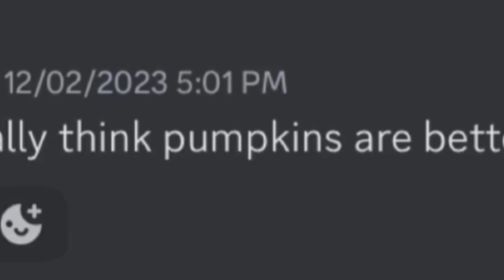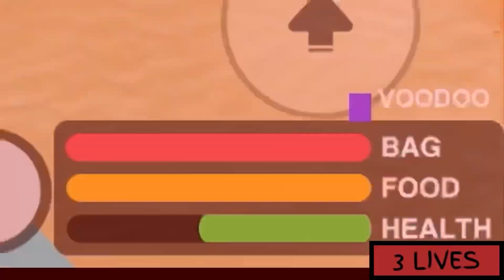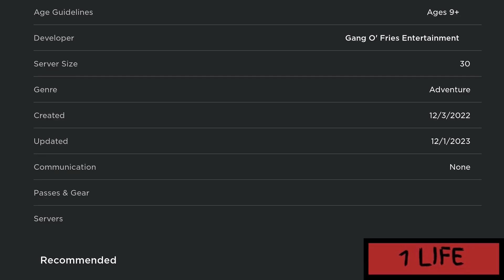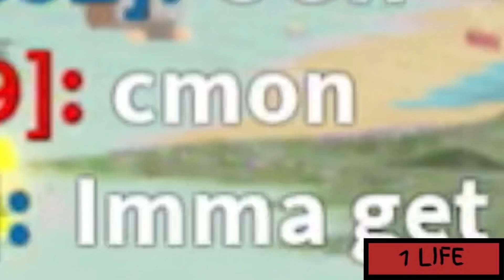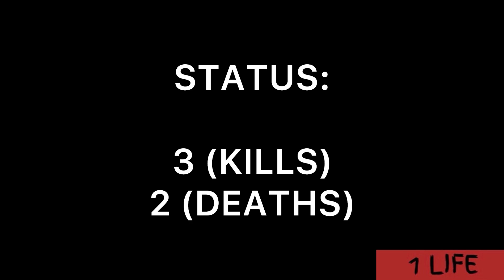I Tried Booga Booga’s HARDEST Challenge. | Booga Booga Reborn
suubsciribe!11 :D